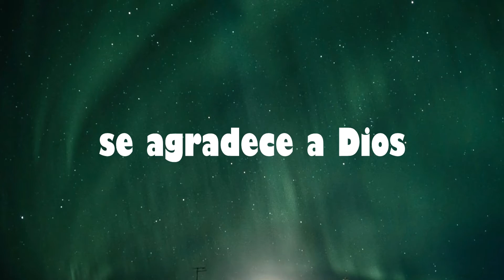CON LA FRENTE EN ALTO - EL HOMENAJE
Sin más palabras tatatata. tatatataaaa.